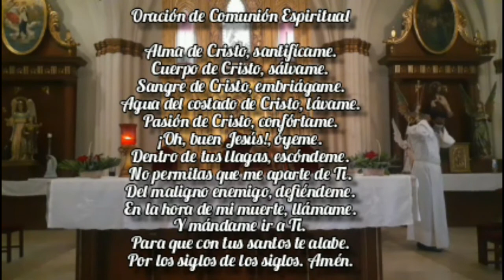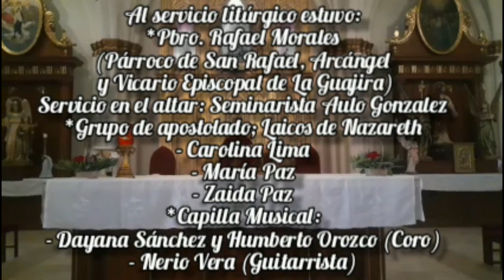SANTA MISA - PBRO. RAFAEL MORALES - PARROQUIA SAN RAFAEL, ARCÁNGEL; DE EL MOJAN (DOMINGO 13/09/2020)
Santa Eucaristía presidida por el Párroco de San Rafael, Arcángel y Vicario Episcopal de la Guajira, Licenciado Rafael Morales. En El Mojan, Municipio Mara, Estado Zulia, Venezuela.